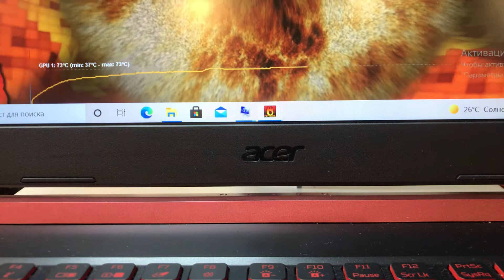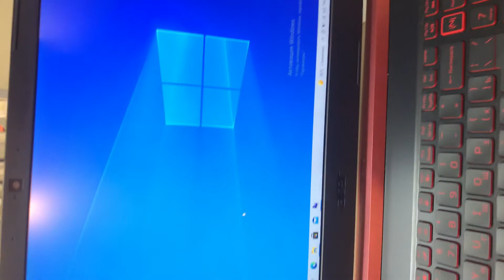12 июля 2021 г.